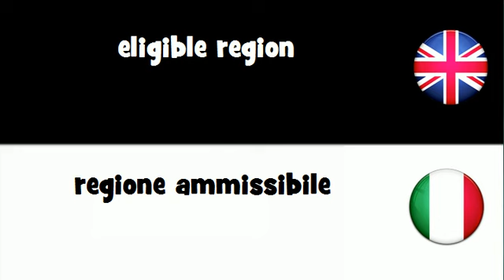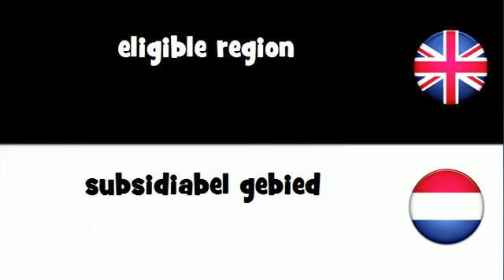SAY IT IN 20 LANGUAGES = eligible region